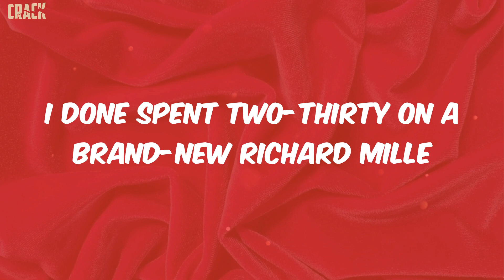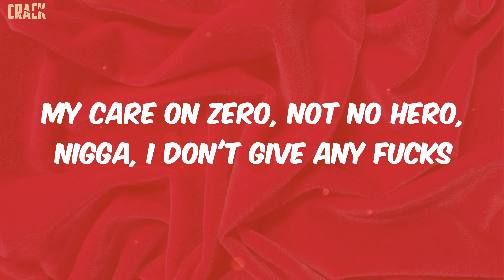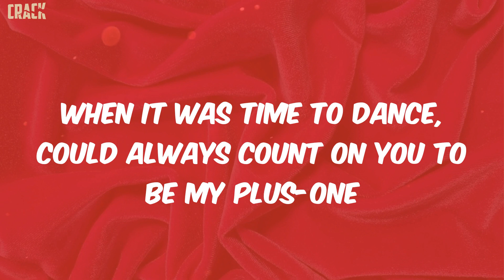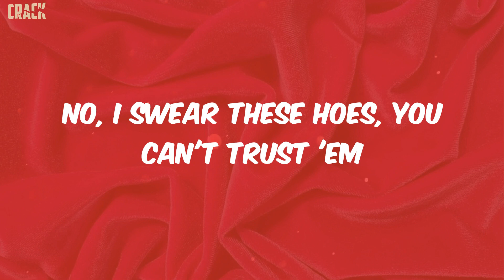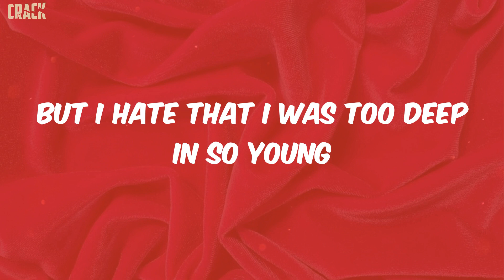POLO G - My All (Lyrics)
lyrics:
Love could have you in a trance you need to desperately wake up from
When it was time to dance, could always count on you to be my plus-one
High on cloud nine from stomach butterflies, it's when that rush come
I gave that ungrateful bitch my all, that wasn't enough, huh?
No, I swear these hoes, you can't trust 'em
Baby, I don't want relations, I'm just tryna fuck some
I'm just tryna drop a hit and make the club jump
But I hate that I was too deep in so young
I done spent two-thirty on a brand-new Richard Mille
I been turnt up, I'm the youngest and the richest in my city
All on Twitter on my dick because that bitch can't get up with me
This rapper lifestyle lit, called it a quits and now she shitty, uh
In my bag, not in my feelings, do I miss it? Nah, not really
And I know these niggas envy, so I'm clutchin' on my semi
With my goon squad, and we don't catch attempts, so please don't tempt me
Glock gon' do it's job and bro gon' blow that bitch 'til it get empty, uh
And for bro, I'd give my kidney up, shots, that's a hundred sixty plus
Me and Liv just fucked Philly up, fucking hoes, I done bust plenty nuts
My care on zero, not no hero, nigga, I don't give any fucks
Adrenaline, that's why my fear go spaz out and let glizzies bust
Casamigos sippin', I'm so in that I can't speak proper
She be doin' dicks from block to block, heard she's a street hopper
1300, baby, but got love from all the ReRockers
Them sliders stampin' hits, ain't gotta ask who did it, we shot you
For Ed 'nem and Lil Bit, bitch, you will get your hood hit
Had to watch 'em get put in the grave, them the same niggas I stood with
Bronem tryna ease that pain every time that them 'Woods lit
Accept all my mistakes, it's just one thing I wish I could fix
Niggas did way too much talkin', it's a lot of dead opps that I should diss
And really I be humble, it's a lot of hoes that I could hit
'Fore I fall off or stumble, we extort niggas on some Suge shit
How the fuck you gon' speak on what I did with my chances? You ain't never took risks